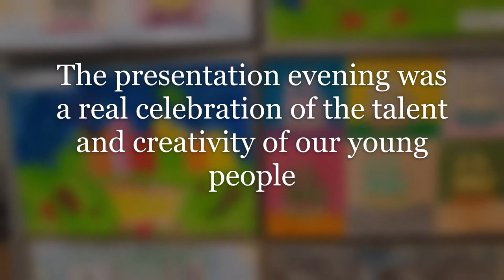Rotary Club Art Competition 2020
Rotary Club of Retford Young artist competition.

The theme of this year's competition was 'The Mayflower' to celebrate the 400 year anniversary